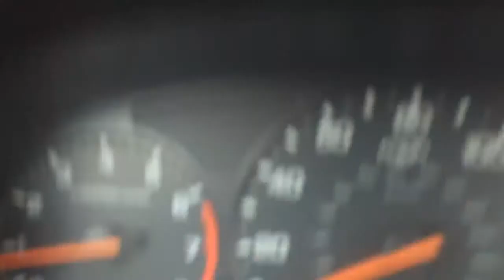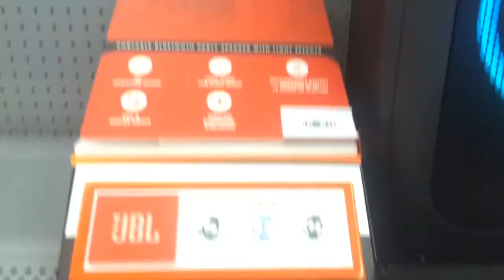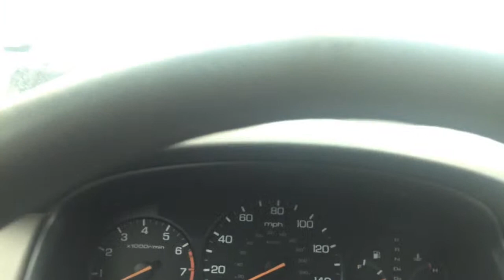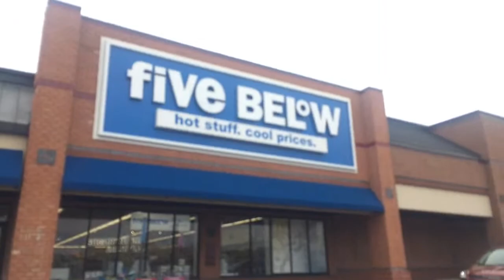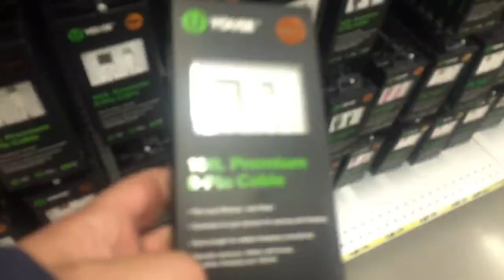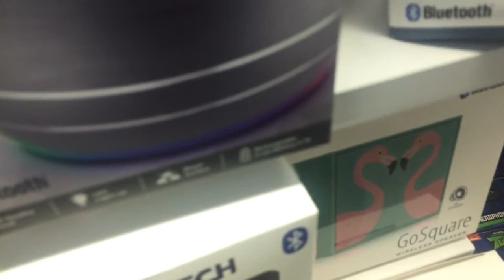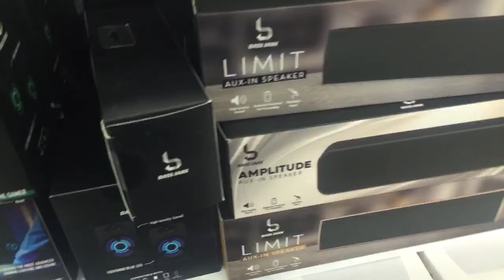Driving round looking for battery lol